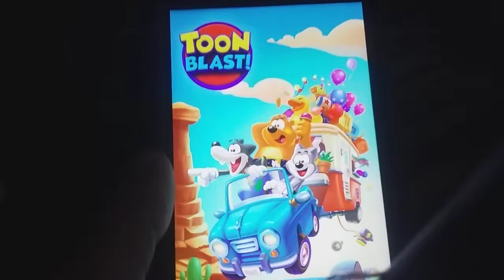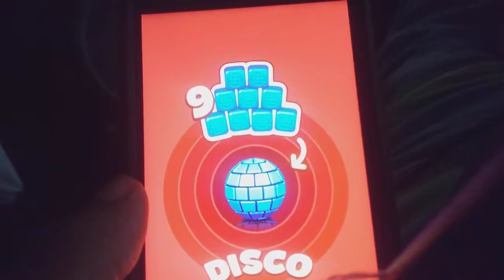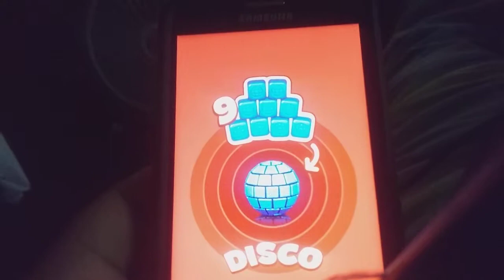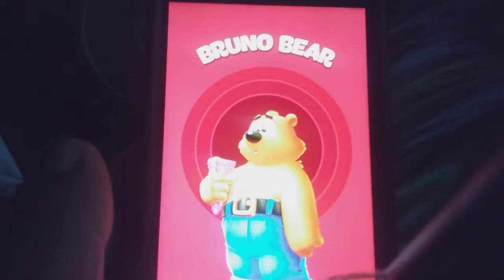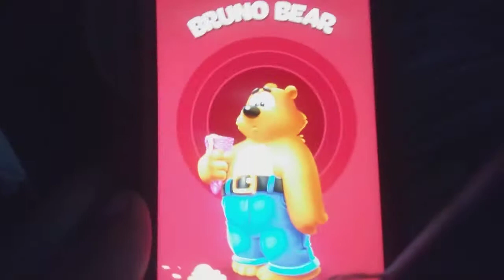COLORED CRATES: Toon Blast Mobile Gameplay part 29.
In part 29 of Toon Blast, I apologize about last week's Toon Blast that went horribly wrong and I talk about my day. Also this the first time witnessing these colored crates.